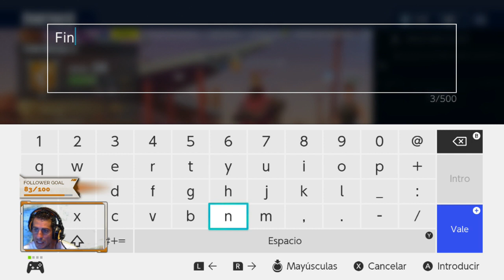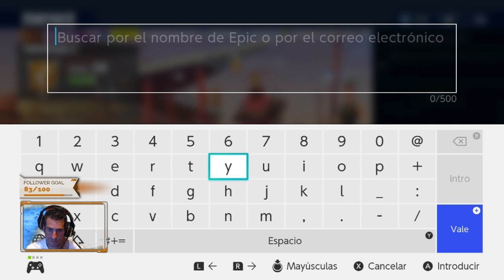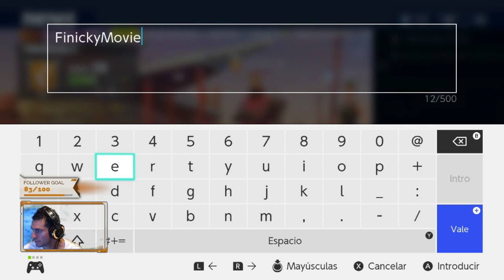nintendo switch .noche fortnite con follows!!!!!! Bienvenidos Hunters!!!!!!!! ES/EN